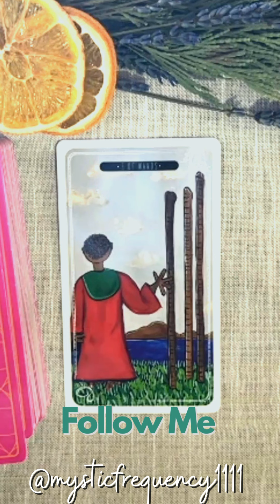Daily Affirmations. December 28. I am growing.